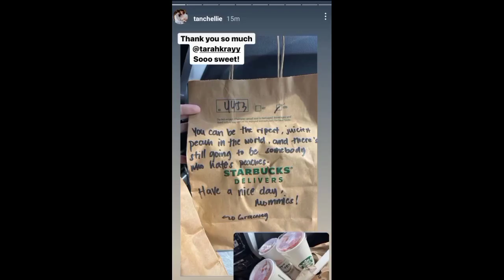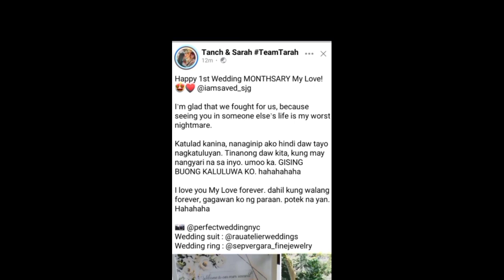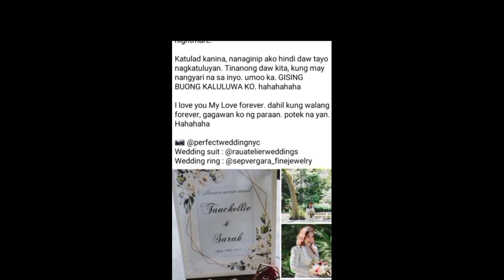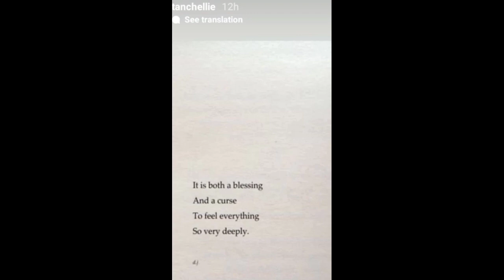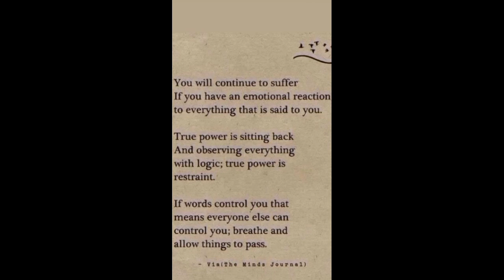team Tarah post on ig and fb page 😎